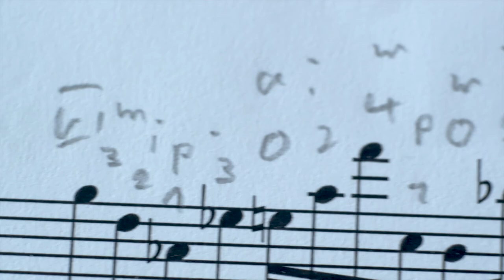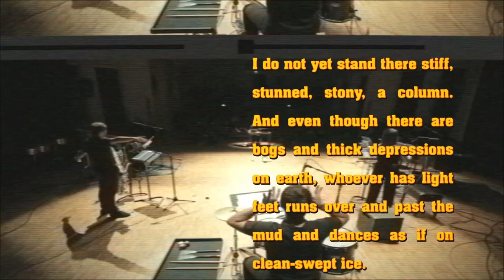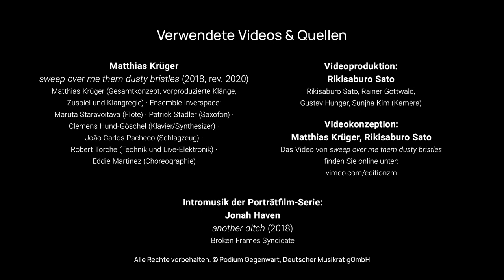Porträtfilm Matthias Krüger